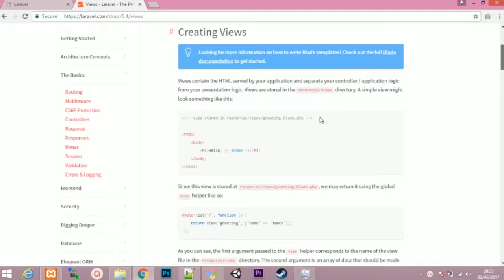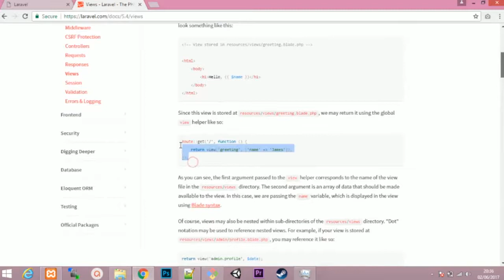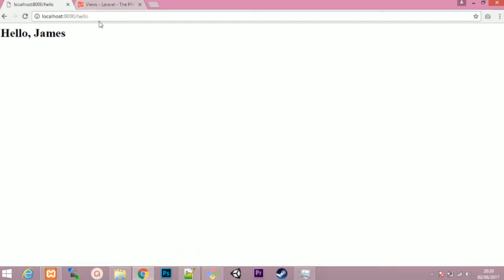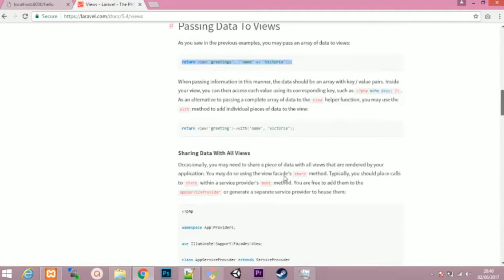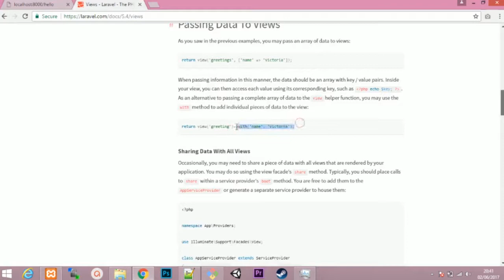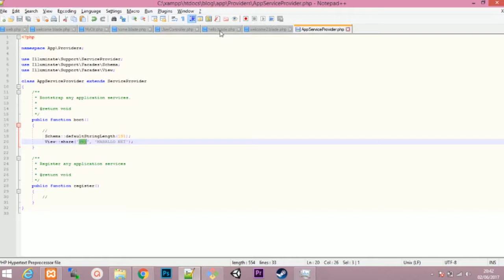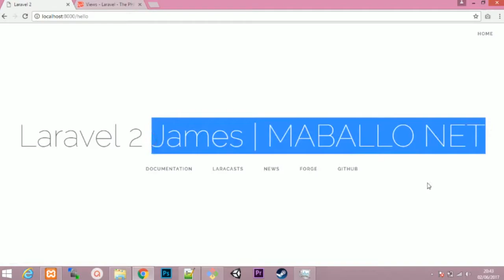Laravel 5.4 - View (Bahasa Indonesia)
Tutorial Laravel 5.4 - View (Bahasa Indonesia)
1. Laravel 5.4 Tutorial - Creating views
2. Laravel 5.4 Tutorial - Determining if a view exists
3. Laravel 5.4 Tutorial - Passing data to views
4. Laravel 5.4 Tutorial - Sahring data with all views